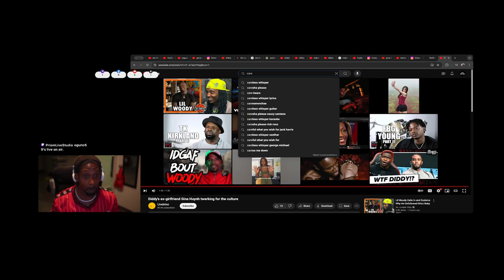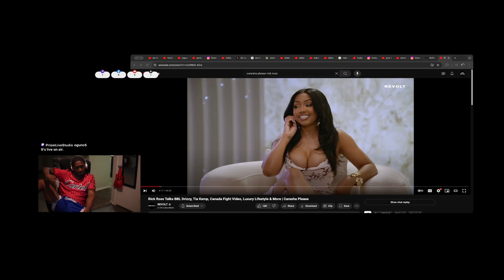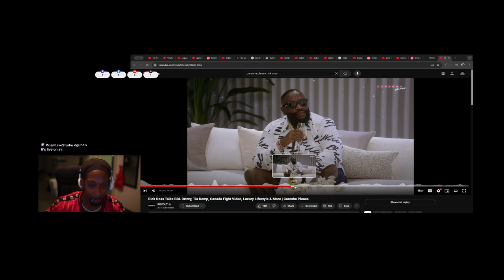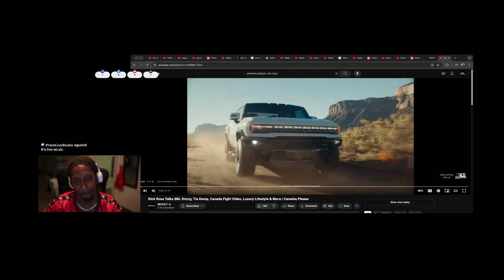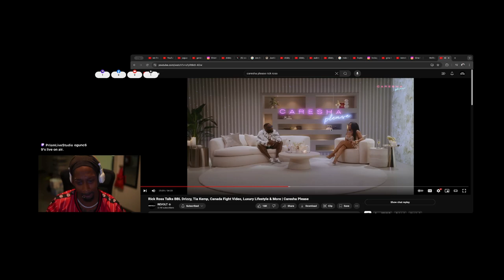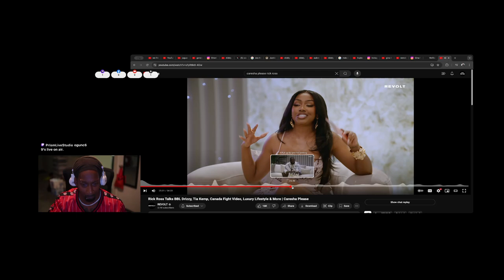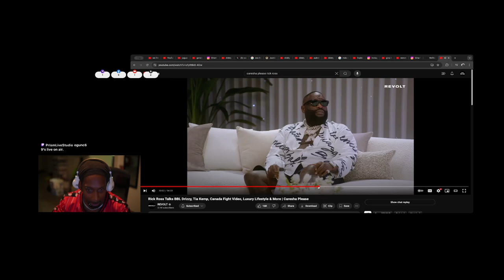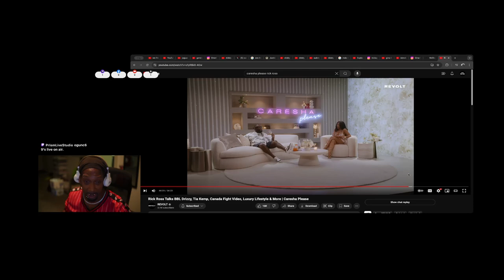Caresha Throwing That Kitty At Da Boss During Interview!!!!! (OG UNC BREAKDOWN)